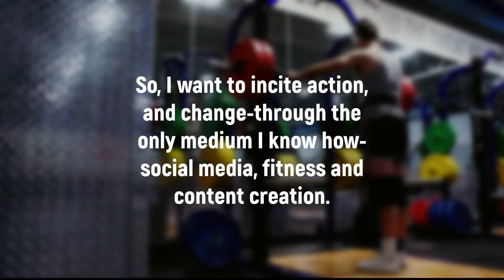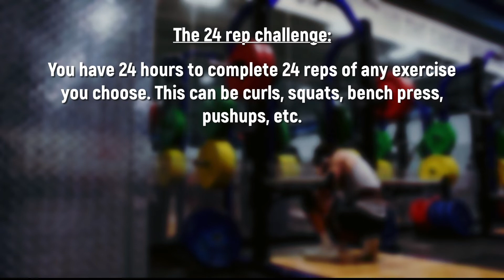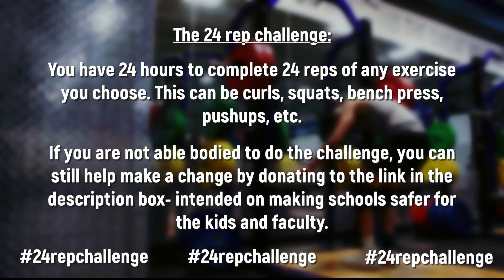Be the change.